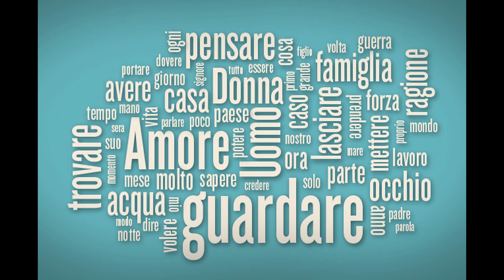GOOGLE 2022, RICERCHE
I termini col maggior incremento del 2022